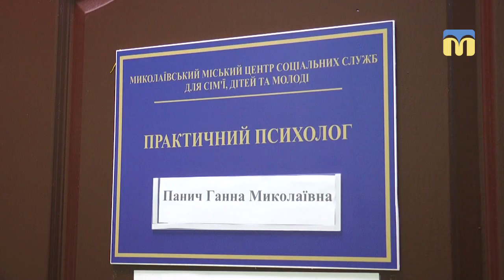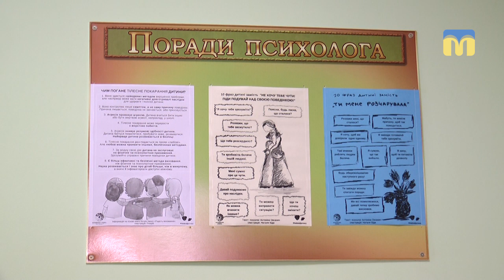За систематичне вчинення домашнього насильства засудили жителя Вознесенська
57-річного жителя міста Вознесенська визнано винним у вчиненні кримінального правопорушення, передбаченого частиною першою статті 126 Кримінального кодексу України - «Домашнє насильство». На сьогодні на території Миколаївської області це перший випадок, коли людину притягнуто до кримінальної відповідальності за вказаною статтею.